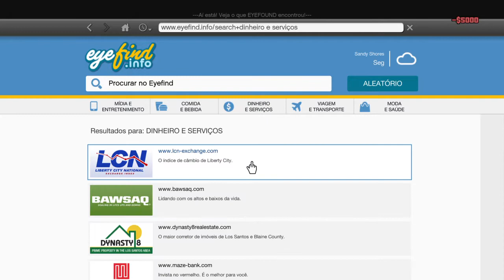Pegando o Space Docker GTA V